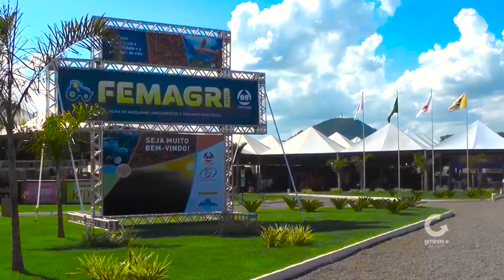Polícia Civil prende suspeito com 2,5 kg de drogas